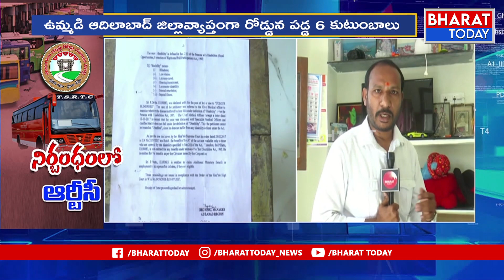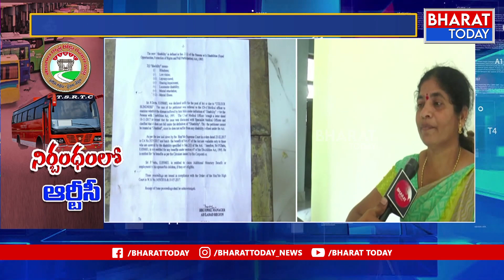TSRTC నిర్లక్ష్యం వల్ల ఆదిలాబాద్ జిల్లాలో రోడ్డున పడ్డ 6 కుటుంబాలు | Bharat Today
TSRTC నిర్లక్ష్యం వల్ల ఆదిలాబాద్ జిల్లాలో రోడ్డున పడ్డ 6 కుటుంబాలు